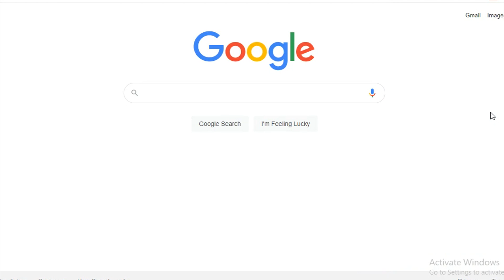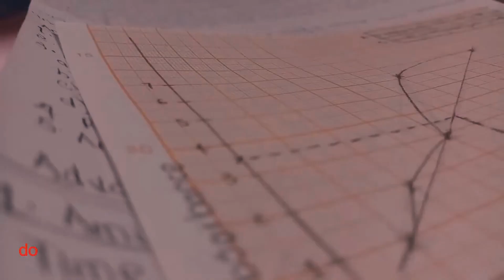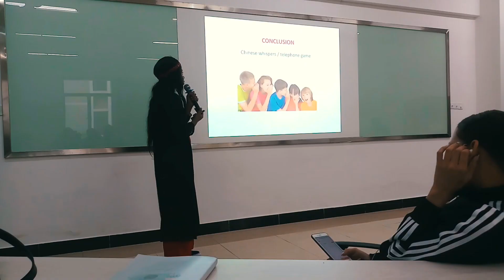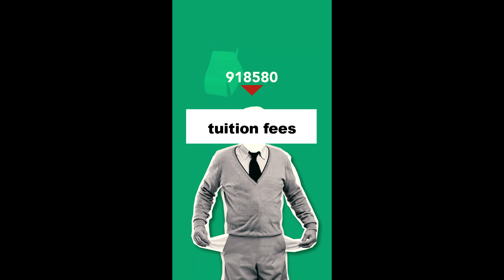i graduated medical school...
so after five years of studies on this road to becoming a medical doctor, I graduated from medical school, and this video documents the final moments and thoughts I had for this once-in-a-lifetime experience, cause I don't want to see myself in school anymore.